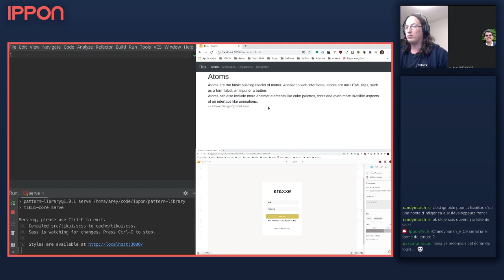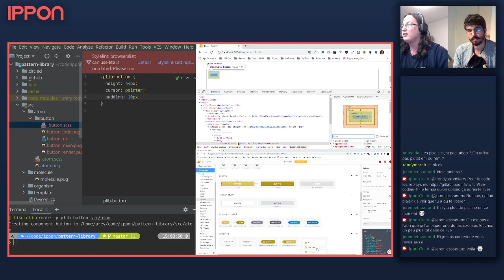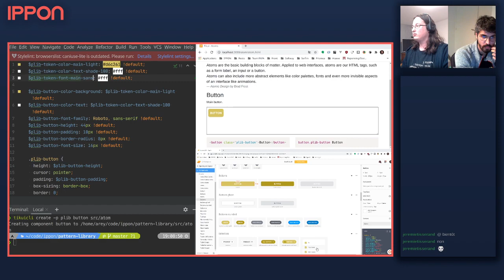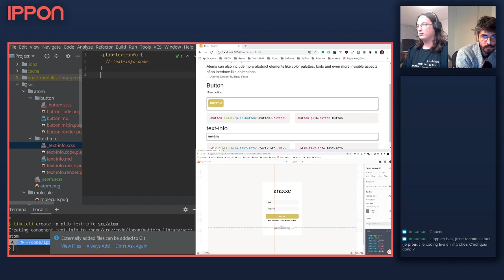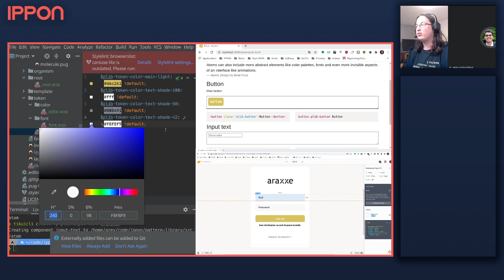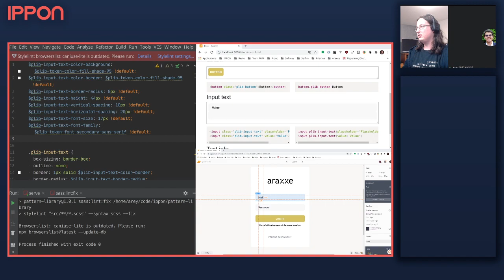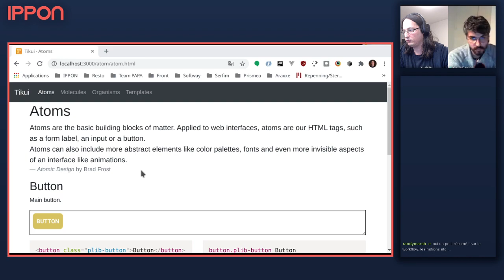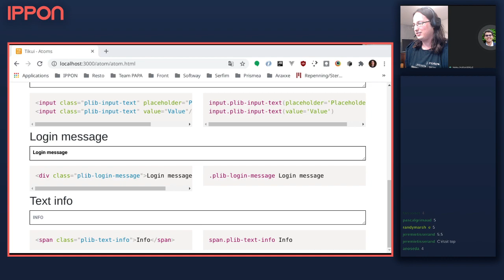Atomic Design - Créez vos propres composants graphiques avec Matthieu et Anthony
Anthony et Matthieu vous proposent de découvrir comment créer vos propres composants graphiques en Atomic Design. Nous aborderons les notions de Pattern Library pour organiser votre bibliothèque de composants UI à l'aide de l'outil libre Tikui.